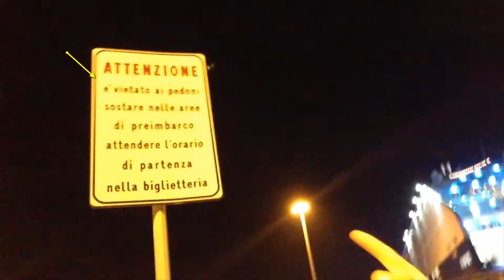Siamo pedoni manovrabili da sporchi giocatori! - Fraccon 721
Guarda caso ci chiamano pedoni!